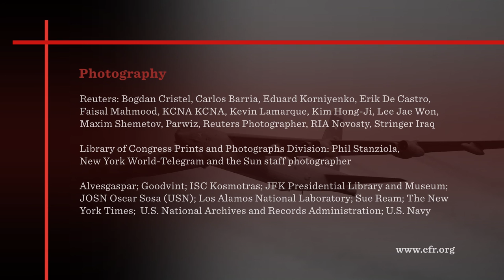Deterrence In Foreign Policy | Simulation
Council on Foreign Relations Adjunct Senior Fellow for National Security Studies Richard Betts and Adjunct Senior Fellow for Defense Policy Stephen Biddle, define and explain the concept of deterrence for CFR Model Diplomacy’s “Iran Deal Breach” and other CFR Model Diplomacy case studies. Deterrence, which has long existed, became more explicit with the dawn of nuclear weapons, whose destructive power poses special problems. Betts and Biddle evaluate arguments about deterrence’s relevance today and discuss the evolving U.S. deterrence strategy toward Russia and China.